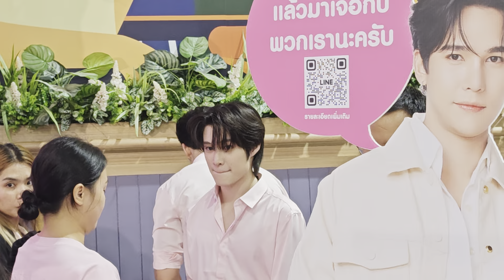《Full》Max Nat [รวมพล Gathering]/ Parrot x MaxNat /24Aug2024/@Big C Rachada